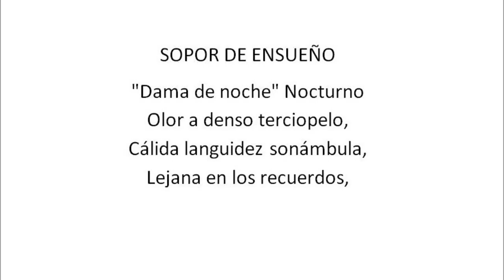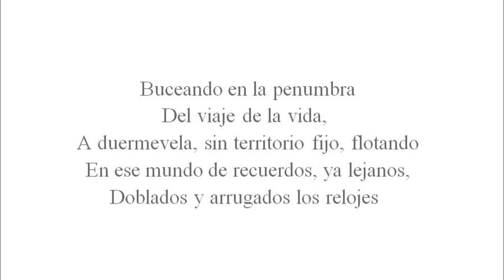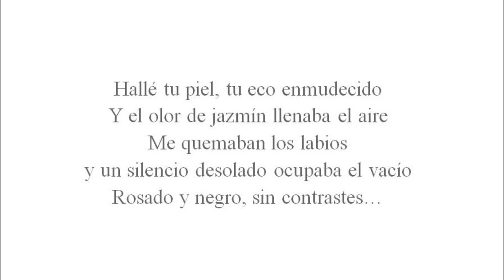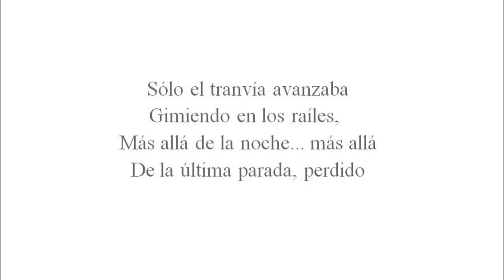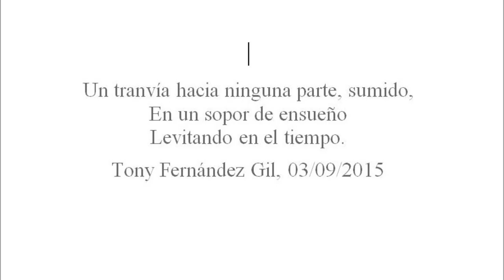Sopor de ensueño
Sopor de ensueño es un poema de Tony Fernández Gil, música de Ramón Sánchez.

"Dama de noche" Nocturno
Olor a denso terciopelo,
Cálida languidez sonámbula,
Lejana en los recuerdos,
Buceando en la penumbra
Del viaje de la vida,
A duermevela, sin territorio fijo, flotando
En ese mundo de recuerdos, ya lejanos,
Doblados y arrugados los relojes
Hallé tu piel, tu eco enmudecido
Y el olor de jazmín llenaba el aire
Me quemaban los labios
y un silencio desolado ocupaba el vacío
Rosado y negro, sin contrastes…
Sólo el tranvía avanzaba
Gimiendo en los raíles,
Más allá de la noche... más allá
De la última parada, perdido
Un tranvía hacia ninguna parte, sumido,
En un sopor de ensueño
Levitando en el tiempo.
Tony Fernández Gil, 03/09/2015